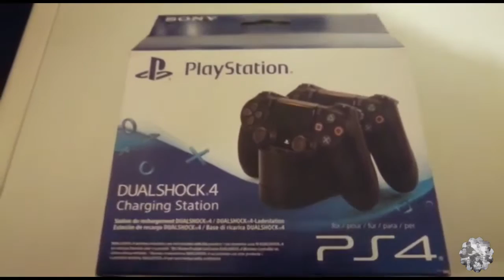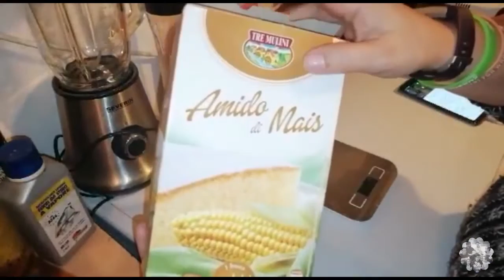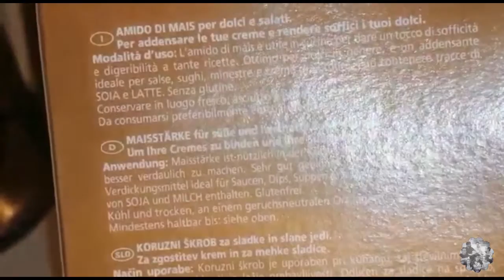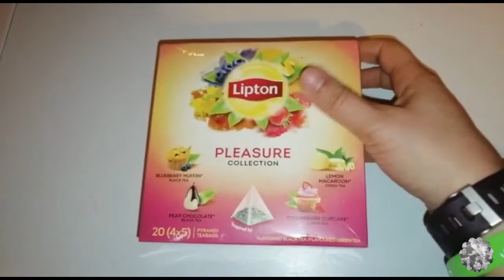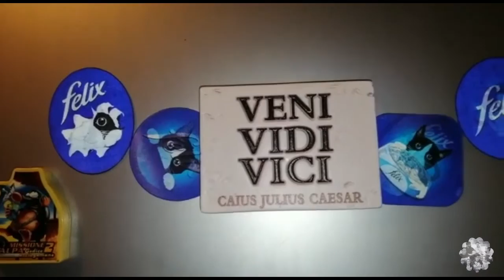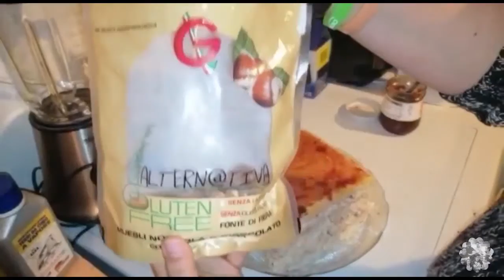Buon Compleanno Giada!!!! +6 ~ Vlog #10 ~ Mamma